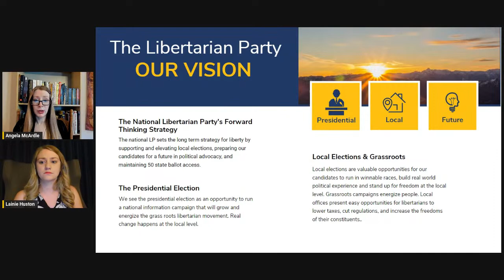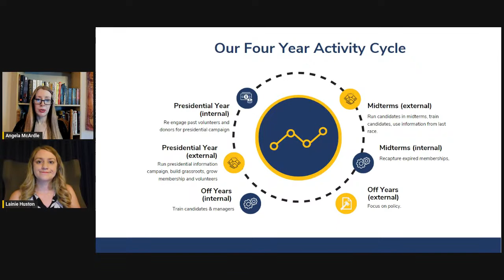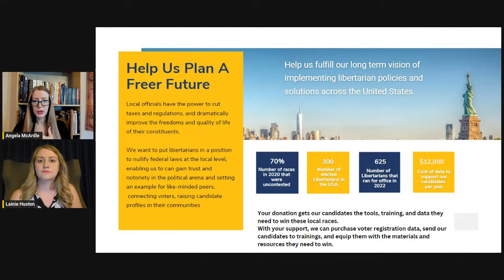State of The Party Address By The Chair